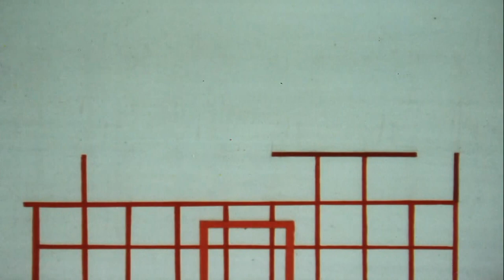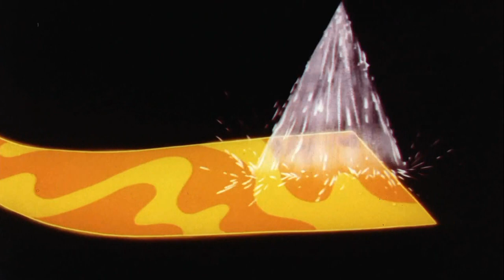Beaumont Hannant - Anokhi (Unofficial Video)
LP : Basic Data Manipulation - Tastes And Textures ★ Vol.2 [GPR LP2] (1993). Written & Produced By Beaumont Hannant.